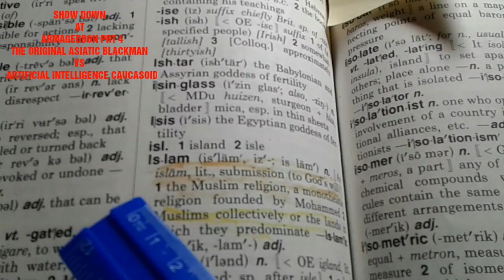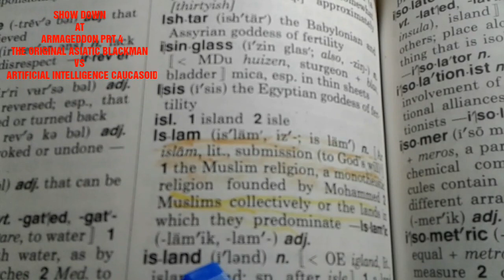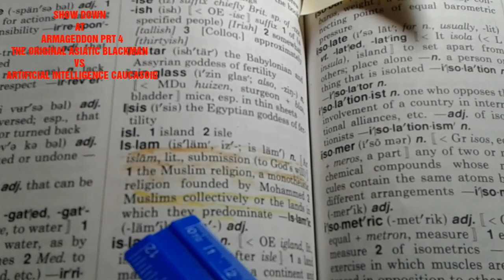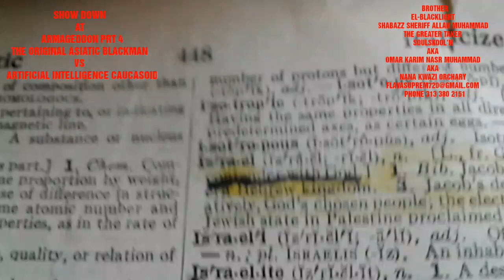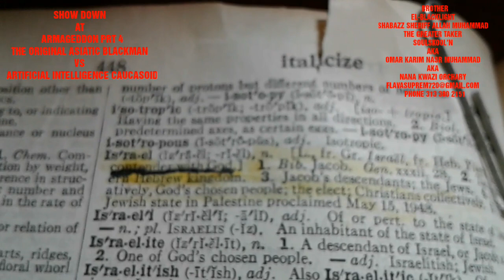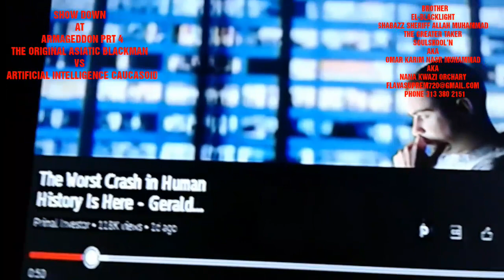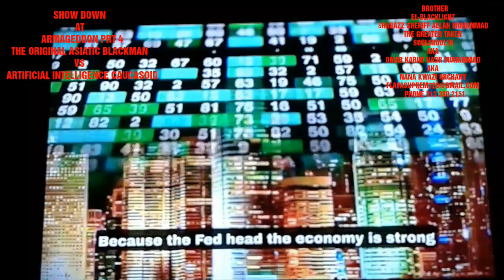SHOW DOWN AT ARMAGEDDON PRT 4 THE ORIGINAL ASIATIC BLACKMAN VS ARTIFICIAL INTELLIGENCE CAUCASOID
ALLAH'S WILL BE DONE LORD OF ALL THE WORLDS MASTER OF THE DAY OF JUDGEMENT